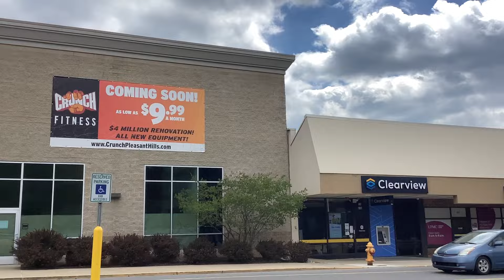LA Fitness Closed down